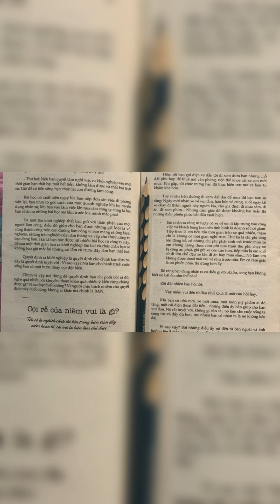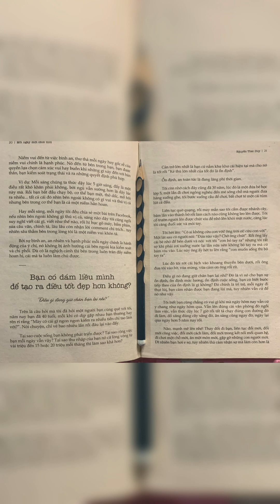@ Bán hàng online ngay - Nguyên Thai Duy